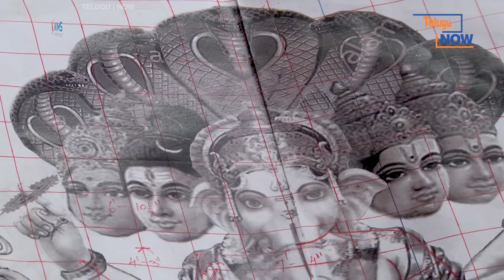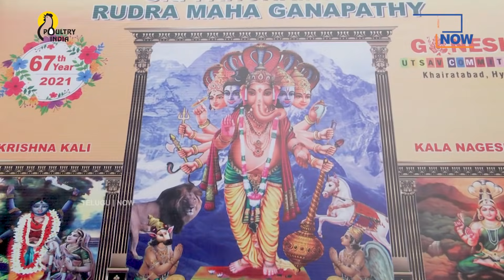Khairatabad Ganesh 2021 || Khairatabad Ganesh Idol Making Video || Khairtabad Ganesh 2021 Height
Khairatabad Ganapathi Idol Making || Khairatabad Ganesh 2021 || Khairatabad Ganesh 2021 Size